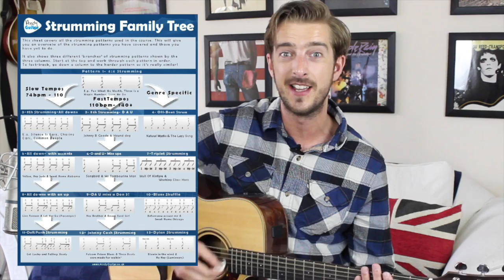5 things that separate Intermediate Guitarists from Beginners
1 - Using the F barre chord in real songs 0:43

2 - Placing all fingers of a chord down at the same time (not 1 finger at a time) 1:54

3 - Learning chord based songs quickly 3:19

For more totally free guitar lessons, check out There you will find a full beginners course, along with every guitar lesson of mine on YouTube, structured, easy to find, and with relevant chord sheets or TAB PLUS help and advice- all aimed at beginner Guitarists!

WIN A FREE SKYPE LESSON WITH ANDY...
Help Andy add subtitles and translations to these videos, find out how